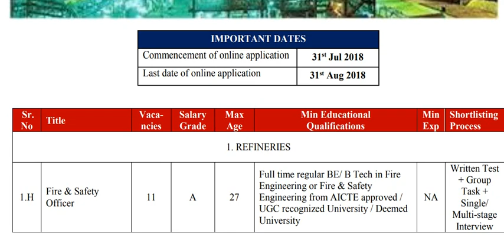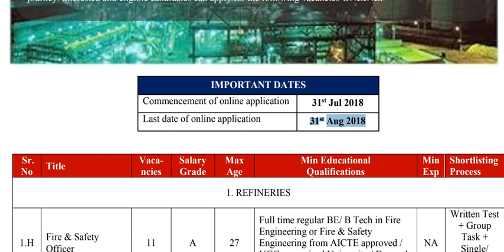HINDUSTAN PETROLEUM CORPORATION-இல் வேலைவாய்ப்பு ||கடைசி தேதி :31.08.2018